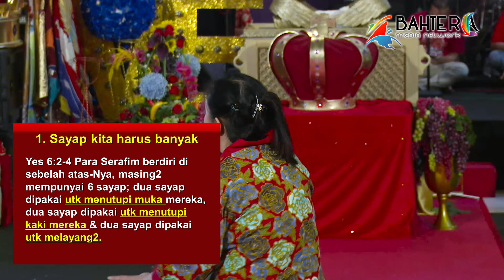Sayap - Ev. Iin Tjipto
Kotbah Doa Pagi Sabtu 26 November 2016